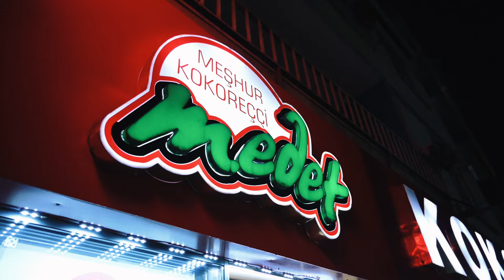Turkey Food | Istanbul Restaurant | Kokoreççi | Midye dolma | Cinematic Video SWA films